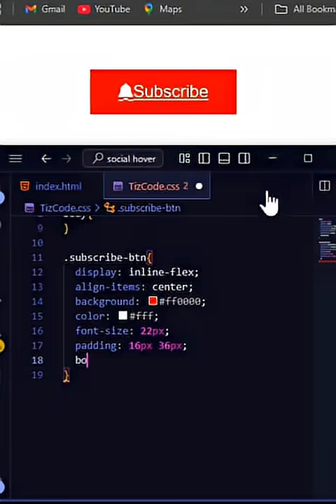🔔 Animated Subscribe Button with Shaking Bell Effect | HTML & CSS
Perfect for call-to-action buttons, YouTube-inspired designs, and personal portfolios.
✅ No JavaScript
✅ Fully responsive
✅ Beginner-friendly